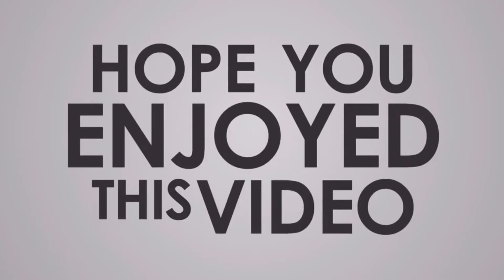You Won't BELIEVE What Happened at the Celtics vs 76ers Game!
REPLAY: August 17: Celtics vs 76ers (HIGHLIGHT PLAYS)

All-time Head-to-Head NBA Playoffs Game Log:
Boston Celtics vs. Philadelphia 76ers
Summary and Stats:
They played a total of 105 Playoff Games
All-Time Record:
Boston Celtics 58 Wins
Philadelphia 76ers 47 Wins
Nba2k20 gameplay